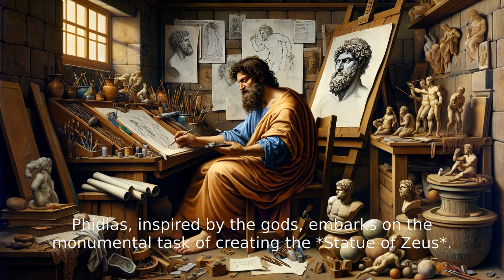Wonders Of The World - Statue Of Zeus At Olympia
This is a short description of A Wonder Of The World - Statue Of Zeus At Olympia.